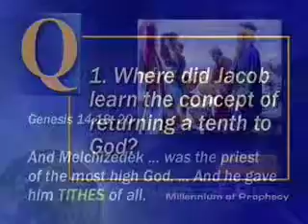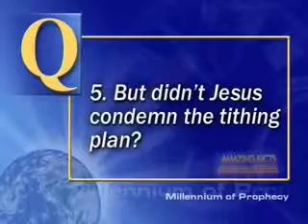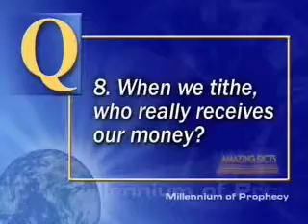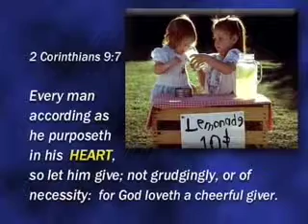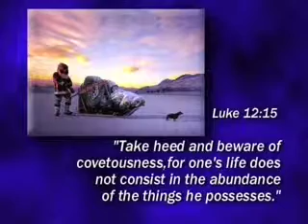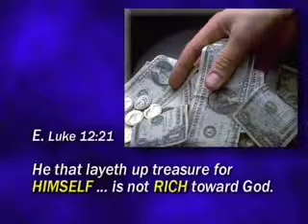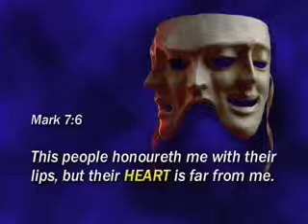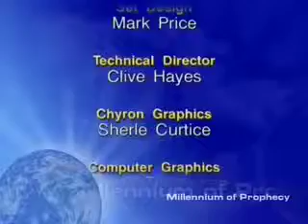18. Windows of Heaven